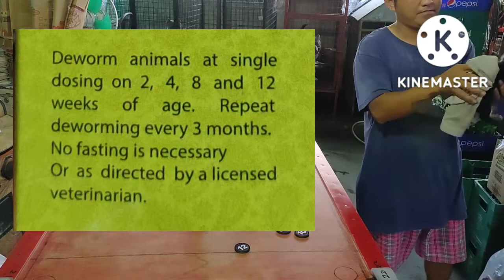pagpurga sa tuta 4weeks old dachshund | rae's tv